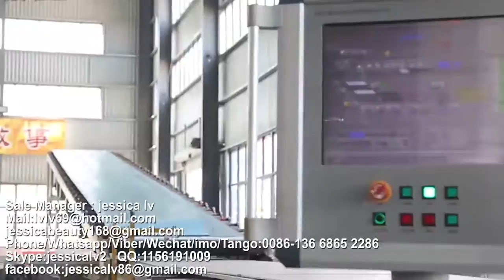paper faced gypsum board making machine,gypsum board Production Line